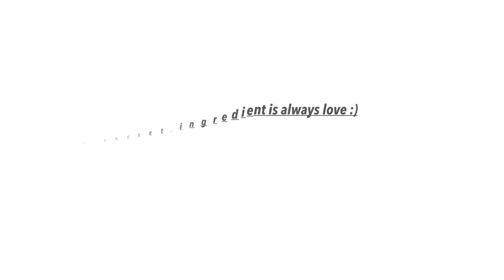HOW TO MAKE CARAMEL BAR by Swit Cravings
Swit Cravings

Ingridients
2 cups APF
3/4 cup sugar
1 cup powder milk (any brand)
1 1/4 cup unsalted butter
6 pcs eggyolk
1 can condense milk (any brand)
1/4 tspn baking powder
1/4 tspn salt
3/4 cup dice cashew nuts

Preparation
1. In a mixing bowl put the eggyolk, butter, baking powder, salt and powdered milk
2. Used hand mixer to mix all the ingridients until become smooth
3.After mixing combine the APF and mix again with hand mixer
4.Add the condense milk and mix.
5. Add the 1/2 of cashew nuts used spatulla and mix
6. Prepare tha baking pan put parchment paper to avoid sticking.
7. For the toppings add the 1/4 cup of cashew nuts
8. Bake on a preheated oven with 170 degree celcius for about 30 to 35 mins

After baking we can now enjoy your favorite caramel bar or you can start your small business

Happy baking mga ka cravings

Stay health